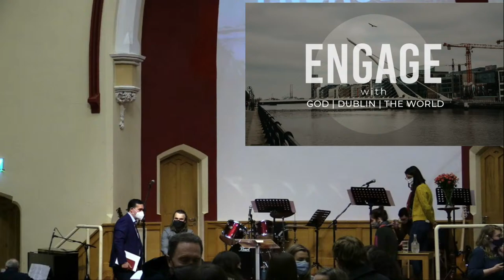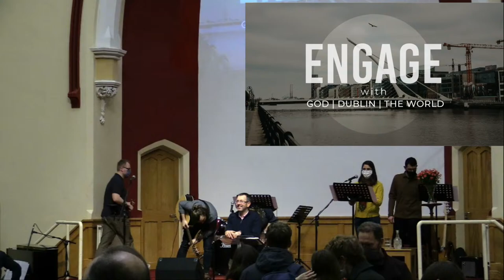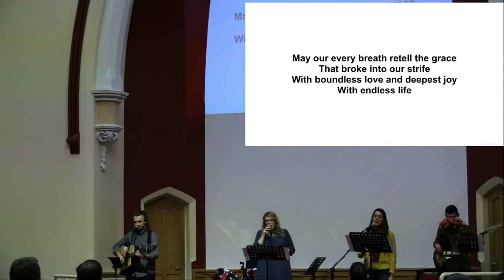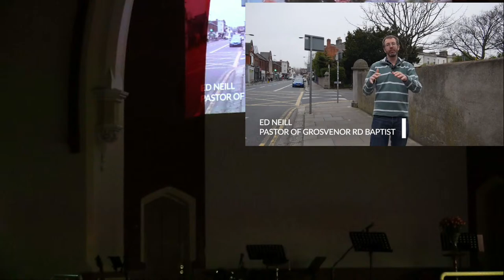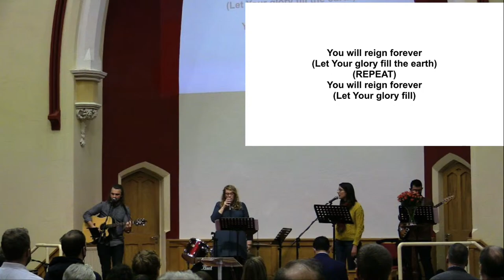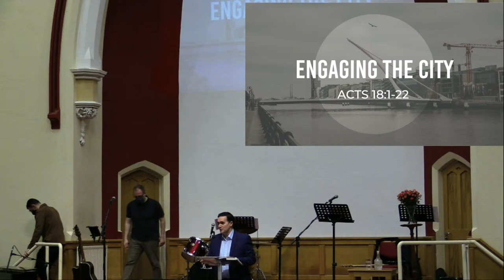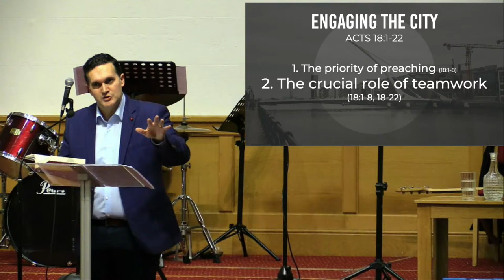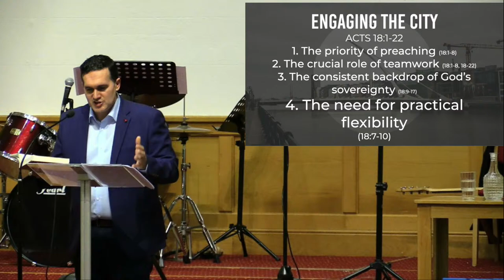Engage: with God | Dublin | The World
Come and hear interviews from those that had the chance to hear and respond to the Gospel through local churches that had been planted in their area, those that wanted to see the Gospel being spread across the city and so have sought to be churches that plant churches, those who are currently church planting in the north of the city and those that have answered the call to go and proclaim Christ overseas!

There will also be a short message from Richard McConnell looking at Engaging with God, Dublin and the world. It will be a great opportunity to spur one another on to see the ripe harvest fields in Dublin. We'll see the great need there is for people across Dublin to hear and respond to the Gospel and for more local churches to be planted across the city and county as we work towards that aim. And maybe answer the question: How can you be part of this work?

Engage is a night organised by Baptist Missions and Grosvenor Road Baptist Church.